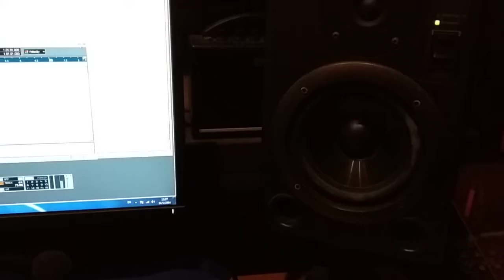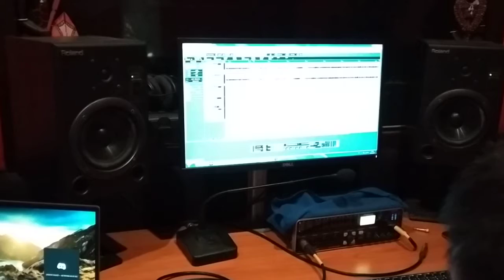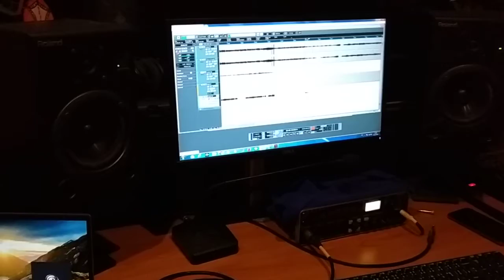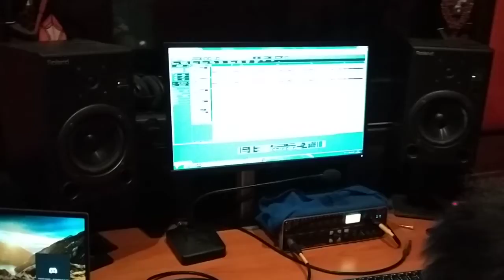โฟร์วิล ฝึกทำดนตรี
คลิปนี้ถ่ายก่อนมีมาตรการให้สวมหน้ากาก 100%
ในสถานที่สาธารณะ และนอกเคหะสถาน

โฟร์วิลโฟกัส พี่น้องร้องเพลง
ขอขอบคุณที่ติดตามชมคลิปของเราสองพี่น้องครับ